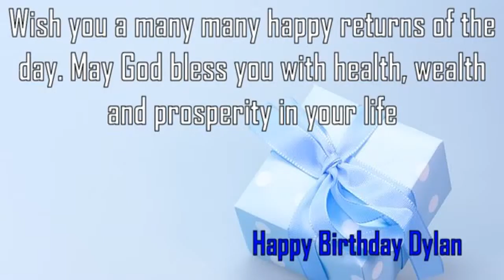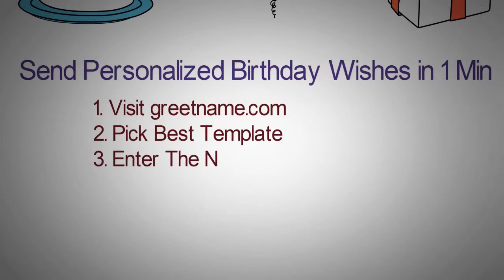Happy Birthday Dylan Image Wishes✔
Happy Birthday Dylan Images. Send Personalized happy birthday wishes to Dylan in 1 min by visiting
GreetName has thousands of image templates to choose from based on gender, age, and relationship. Pick the best image template. Enter Your Name and click 'Generate Personalized Image' button. You can share Dylan picture birthday wishes to any social network such as Facebook status, Whatsapp status, Instagram, Twitter, Google+, etc